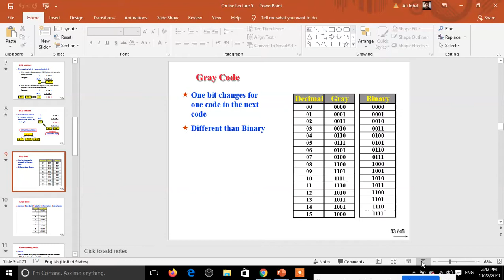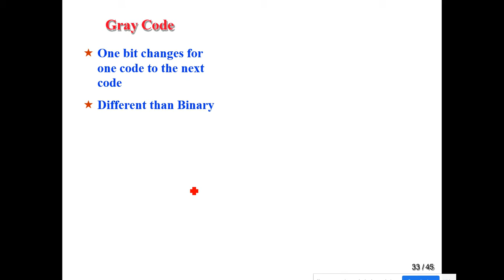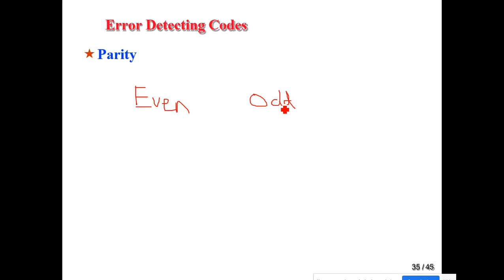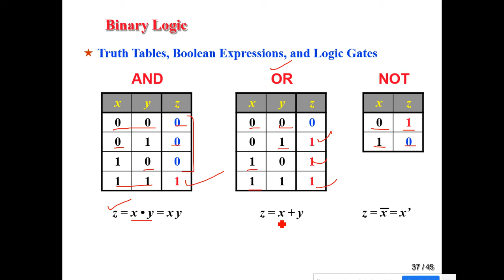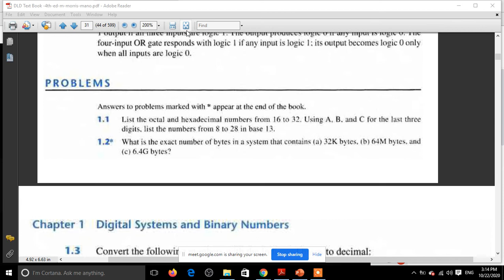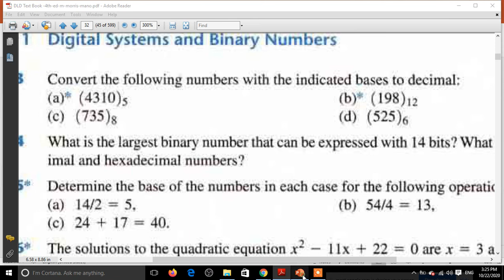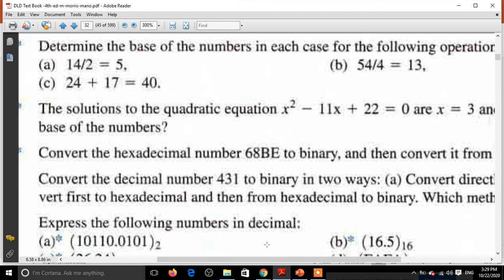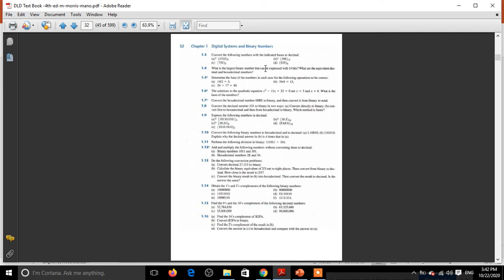Lecture 05 || DLD GCUF || Chapter 01 || Problem Solving Session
In this Lecture we will Solve end Problems of Chapter 01 from Text Book